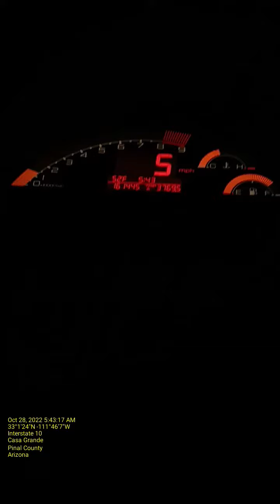interstate 10 accident on my way to Phoenix (work)